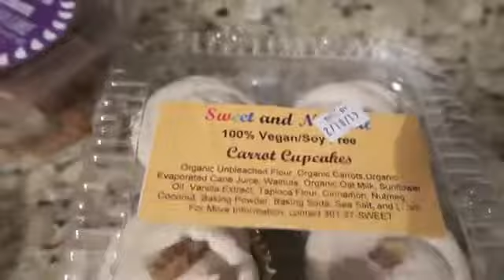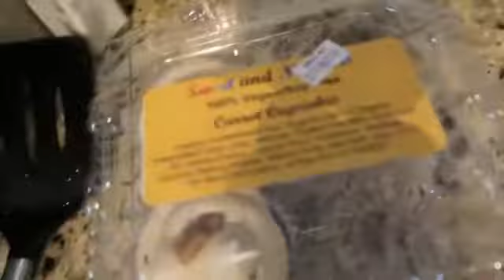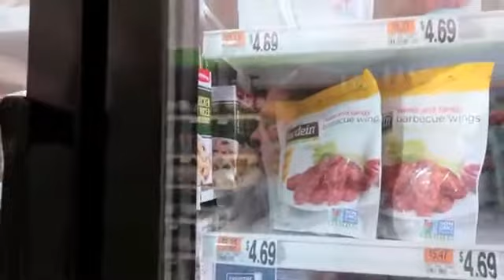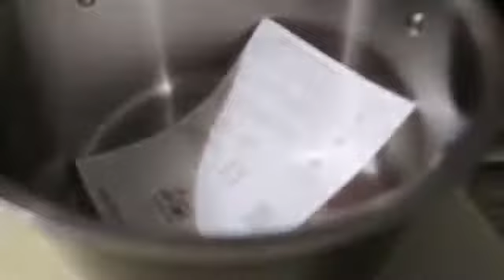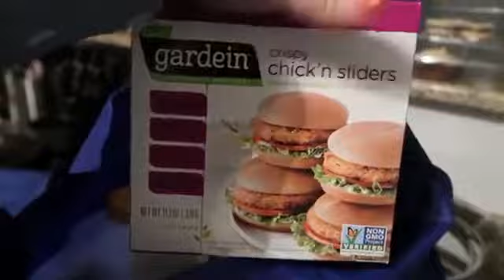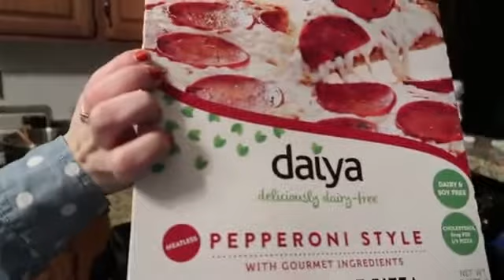Vegan Pizza, Cupcakes, and Macarons